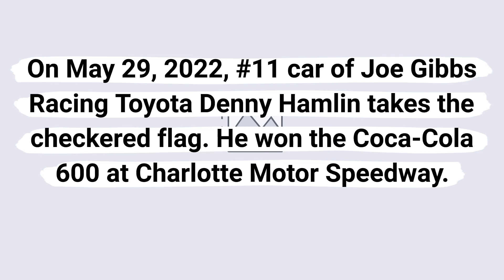Denny Hamlin wins the Coca-Cola 600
On May 29, 2022, #11 car of Joe Gibbs Racing Toyota Denny Hamlin takes the checkered flag. He won the Coca-Cola 600 at Charlotte Motor Speedway.